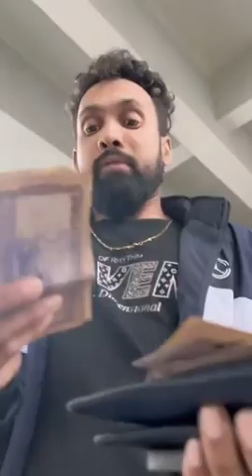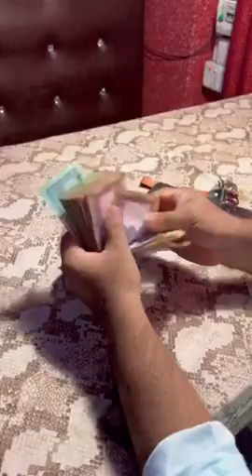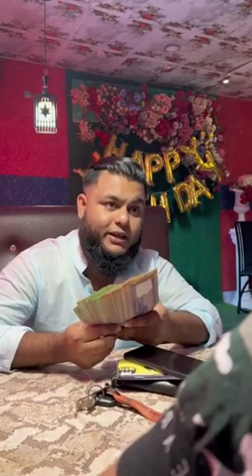হঠাৎ বন্ধুর কেন মাথা চক্কর দিল।।।আমি মাসে ৪ কোটি কামাইয়াম তাতে তোর কি ?